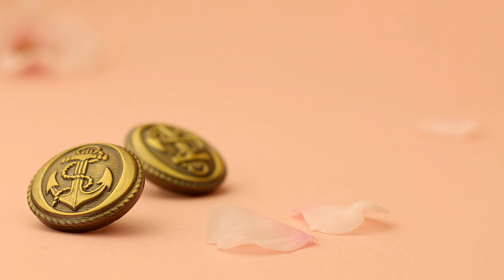オーディオドラマ #9「卒業」:Radio Drama "graduation"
合唱部の新部長になった翔太だが、女子ばかり部員たちをまとめる事ができない。自信をなくした翔太は先代部長の花梨に相談する。

▼ キャスト
翔太　渡島　直之
花梨　塩賀　早
祐子　東　 　彩佳
美智　加藤　ねい